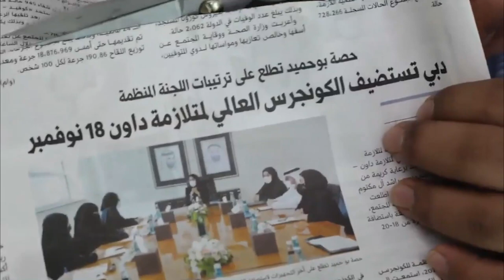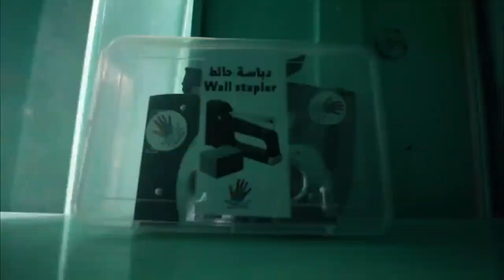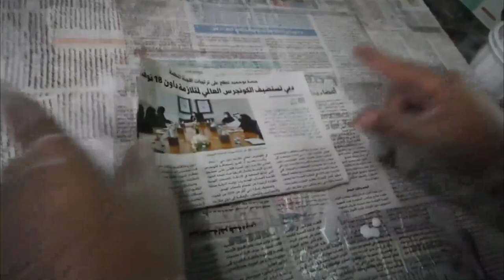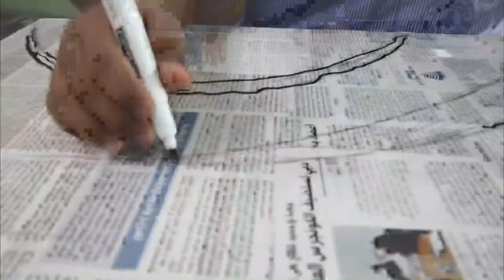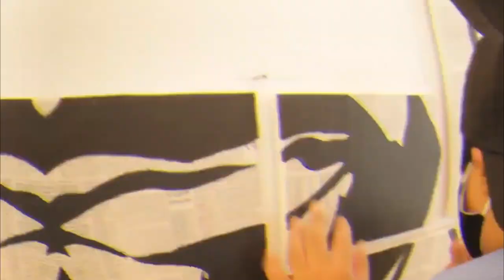Self-Advocate, Mohamed Al serkal, UAE